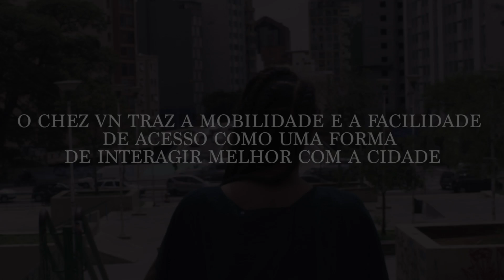CHEZ VN - MOBILIDADE